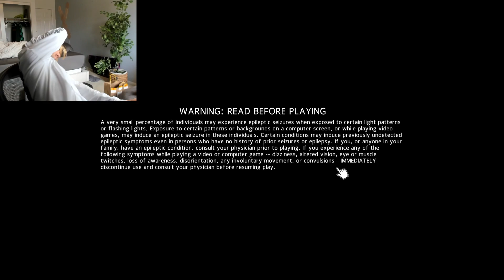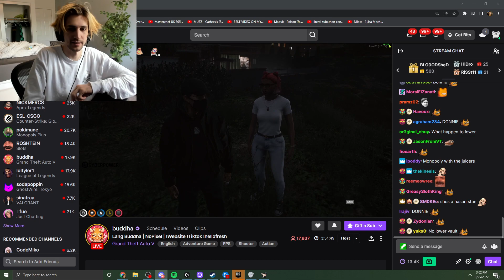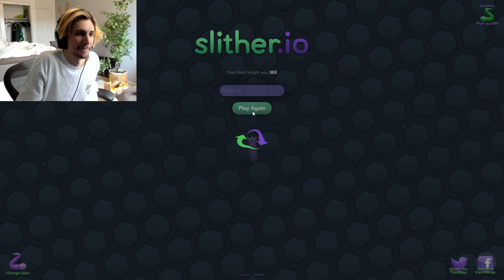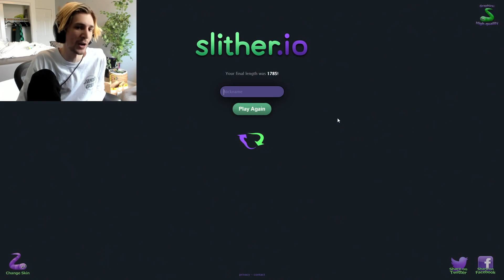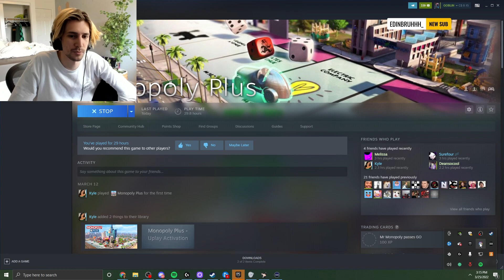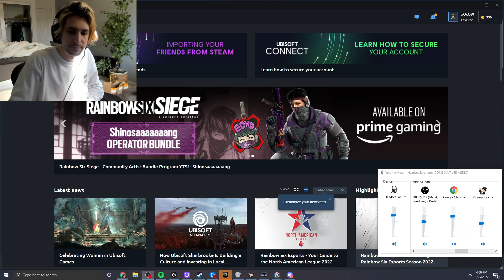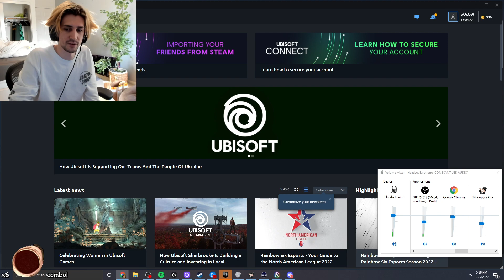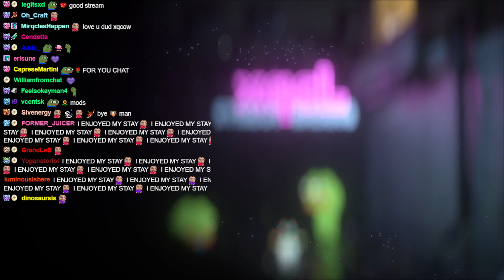xQc plays Monopoly Plus 3/24/2022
VOD TITLE: -